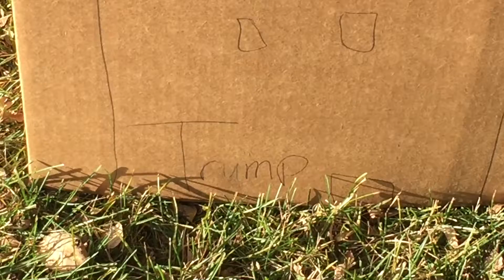SPRAYING GRAFFITI ON TRUMP TOWER! (almost arrested!)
wow cant believe i wasnt caught